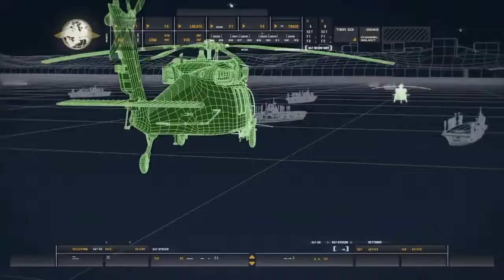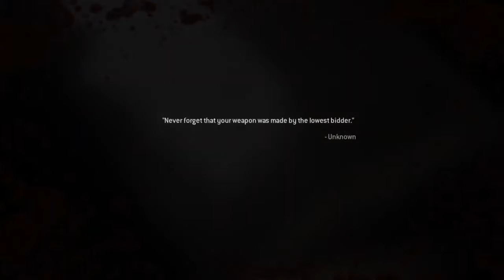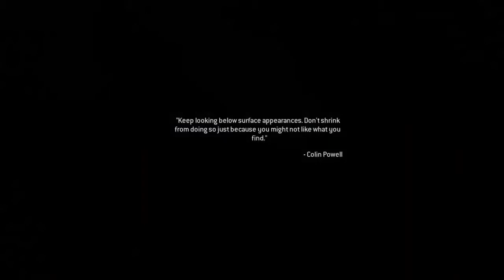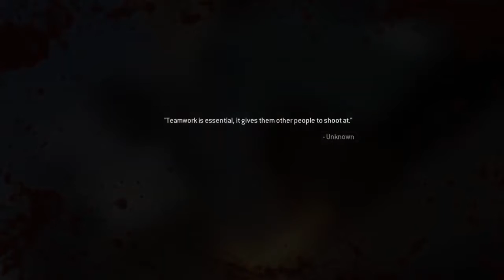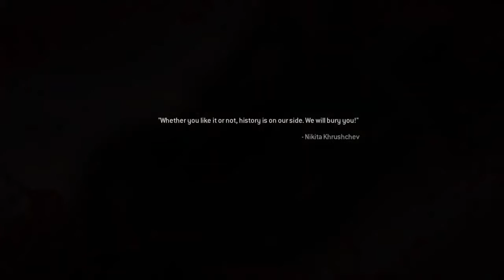Dying Alot!|Cod Mwr #2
In this episode of Cod Mwr we try to hunt down the person who killed the president of their country but find out is was a trick! We also die a lot.

Video Edited and Published by WPZ Gaming.